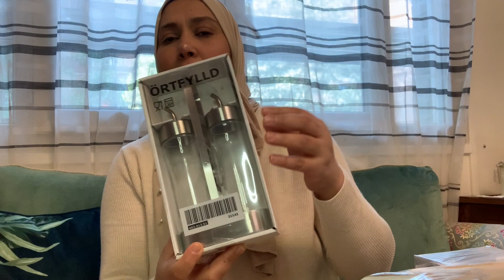مشترياتي للشهر الكريم من IKEA